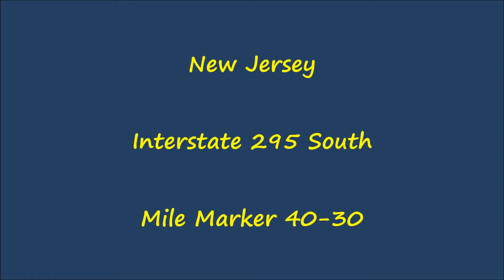New Jersey - Interstate 295 South - Mile Marker 40-30 (4/12/15)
Driving on Interstate 295 South in New Jersey, from mile marker 40 to 30.